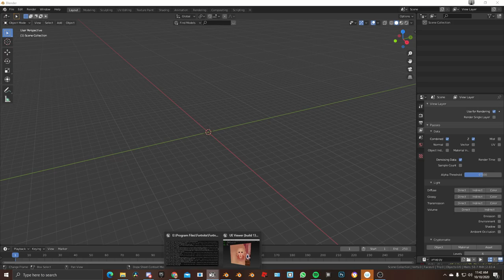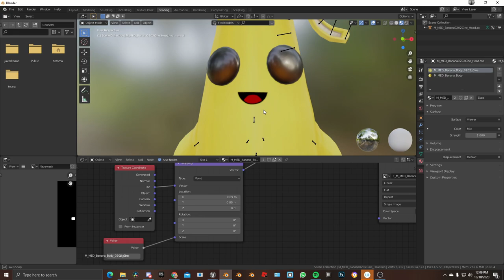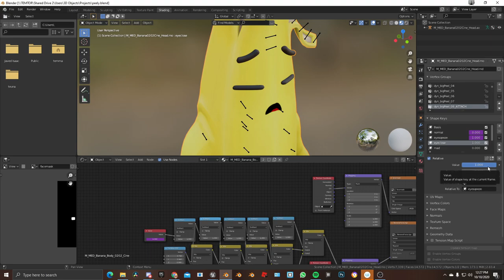Importing/ setting up peely's 3D model (Fortnite)